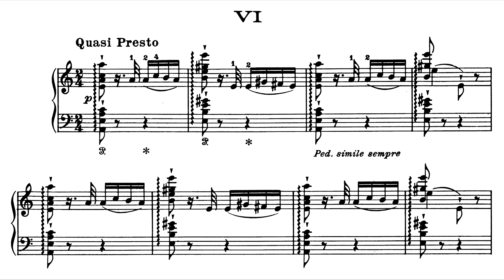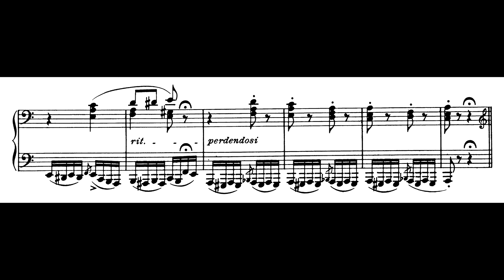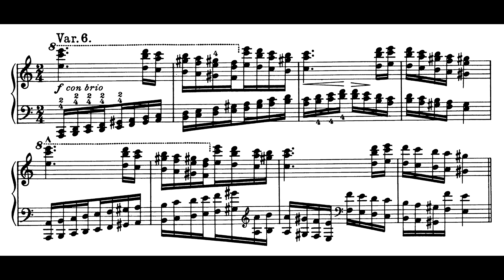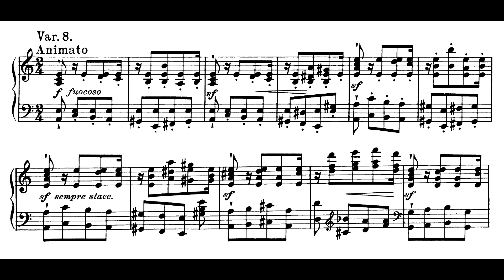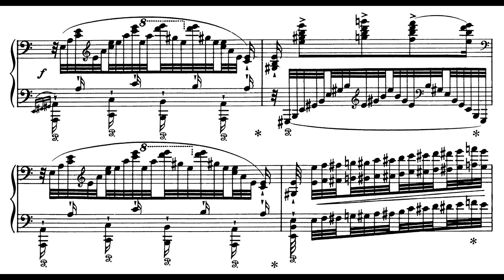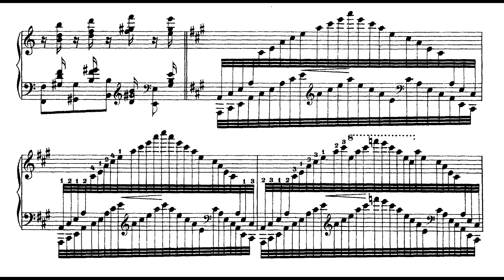Franz Liszt - S.141 No.6, Grandes étude de Paganini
Pf: Goran Filipec